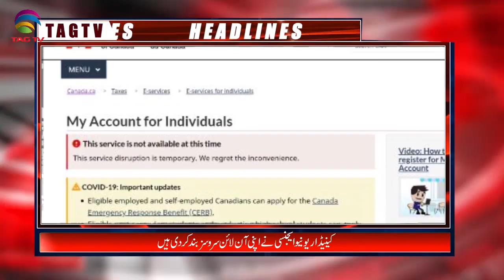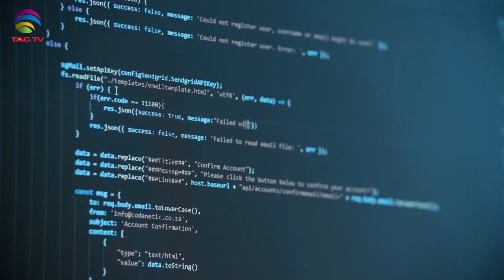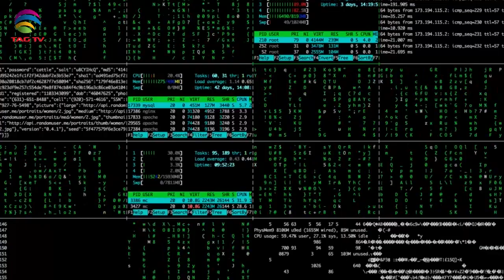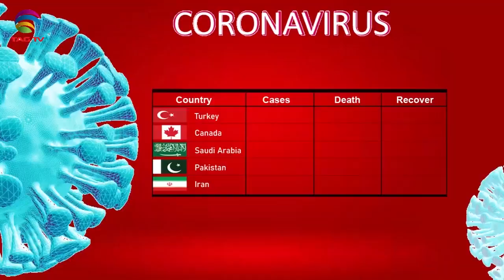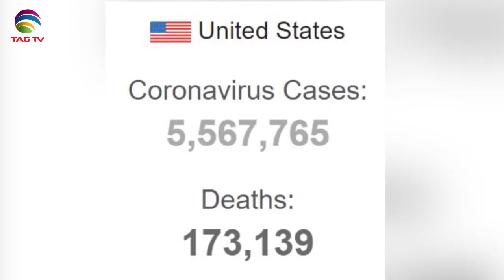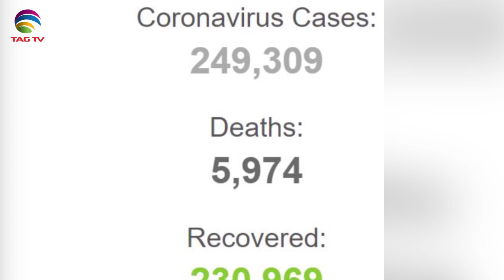Canadian & International News Bulletin in Hindi/Urdu - August 17, 2020